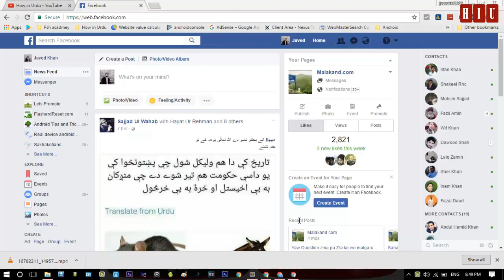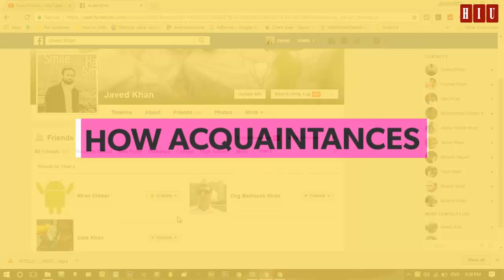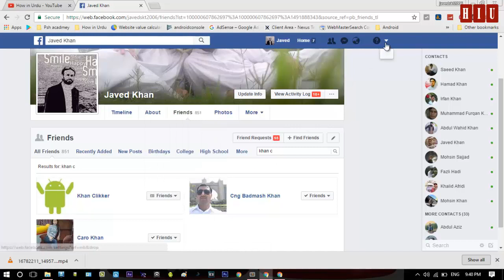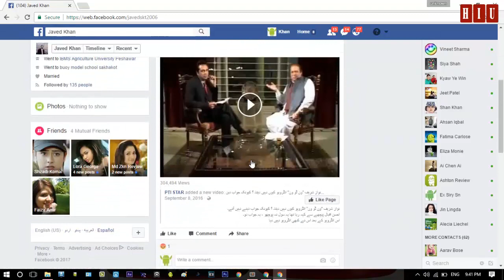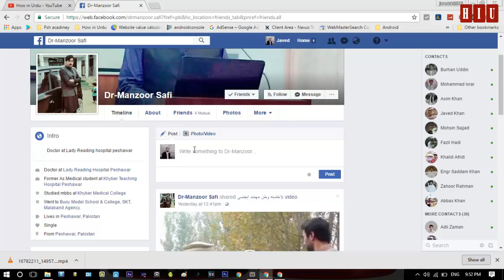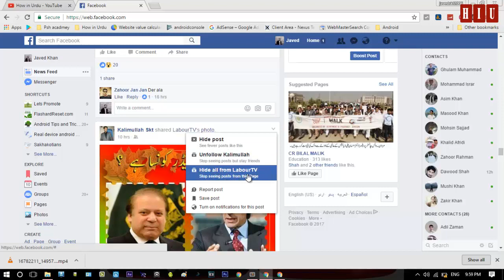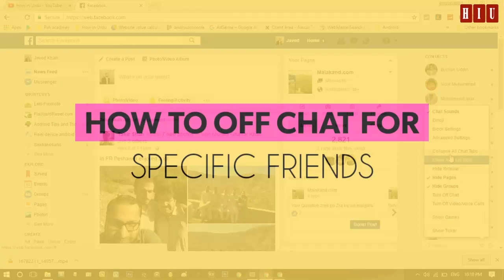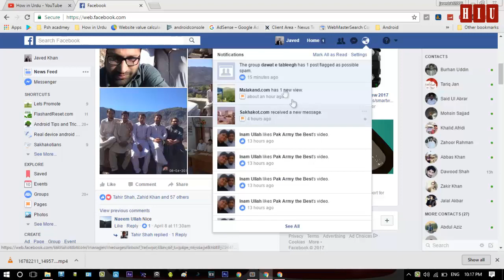10 New Facebook Hidden features (Tips and Tricks)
Hi Guys, Today in this video here we have discuss about new hidden feature that never know most of the people. You can control your Facebook activities using this video. These is a lot tips and trick discuss in this video about Facebook Secrets.

How to enable get notification for friend in Facebook
How close friend option works in Facebook
how acquaintance work in Facebook
how to unfollow your friend
how to restrict or control your friend activity on your time line
how to block your Facebook friend
how to enable notification for any post
how to hide any post on your timeline. etc
So all these kind of thing we have discuss in our video..

 don't forget to watch this video completely.thank you.